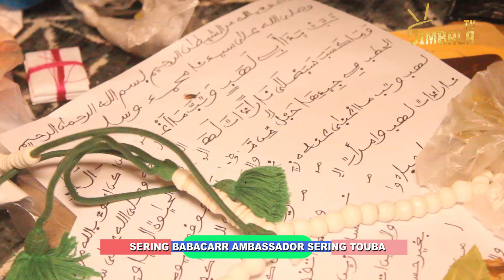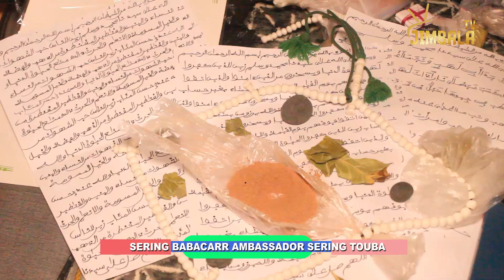Sering babacarr ambassador sering touba face to face with kabou kah